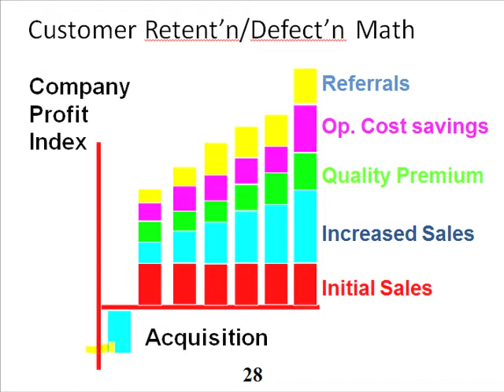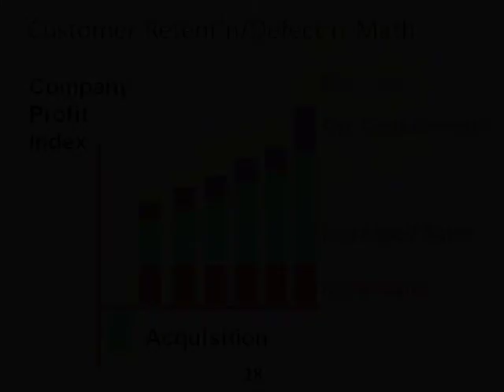Slide 30: Customer Retent'n/Defect'n Math